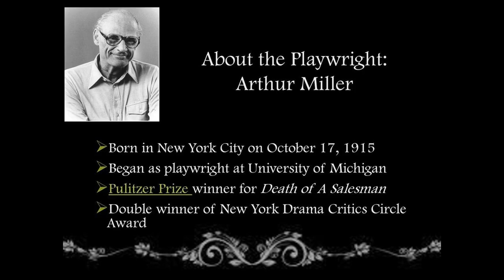Sarah Kane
Kane's published work consists of five plays, the short film Skin, and two newspaper articles for The Guardian. Kane told Kenyon that her attempted suicide by overdose had been unsuccessful because she had eaten pizza. Nurses were unaware that Kane needed continuous supervision. A review panel that investigated Kane's death recommended that the communication between medical staff be improved by formalising the procedures that related to the risk assessment of patients. Kane admired Bond's work, and he in turn publicly defended Kane's play and talent. The play contains some of Kane's wittiest and most cynical dialogue. A change in critical opinion occurred with Kane's fourth play, Crave, which was directed by Vicky Featherstone and presented by Paines Plough at the Traverse Theatre in Edinburgh in 1998. Though Kane's work never played to large audiences in the UK and was at first dismissed by many newspaper critics, her plays have been widely performed in Europe, Australia and South America. Playwright Robert Askins, who received a 2015 Tony Award nomination for Best Play for Hand to God, has cited Kane as a major inspiration. In Ukraine, director Roza Sarkisyan chose to produce an excerpt of one of Kane's plays for the British Council in 2017, and cites Kane as an inspiration.